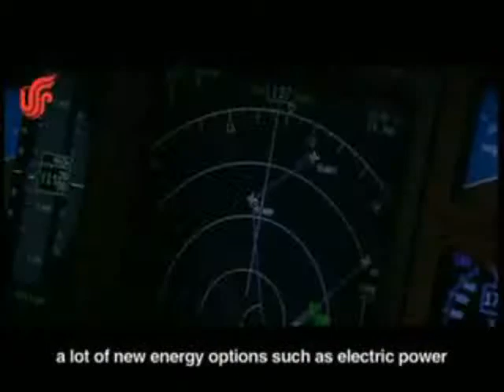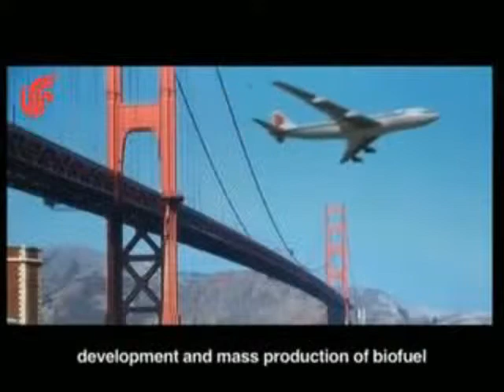biodiesel teregroup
teregroup biodiesel alghe microalghe